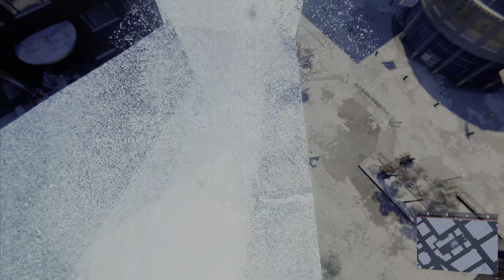Spider-Man: Miles Morales - PS5 Walkthrough Part 6: Final Test